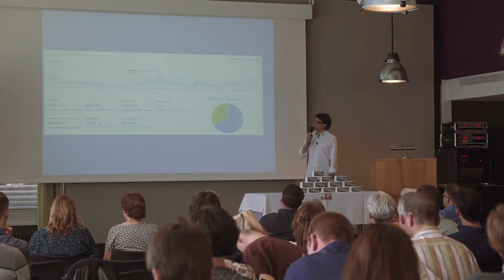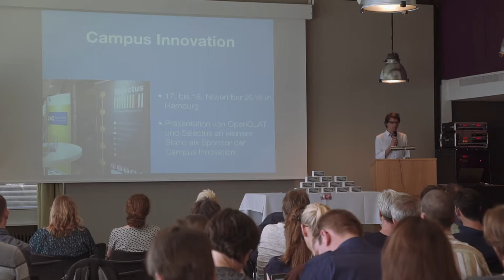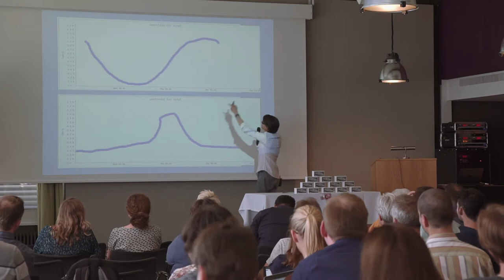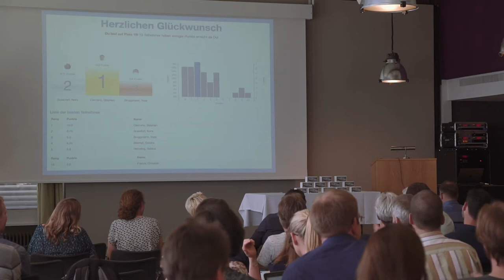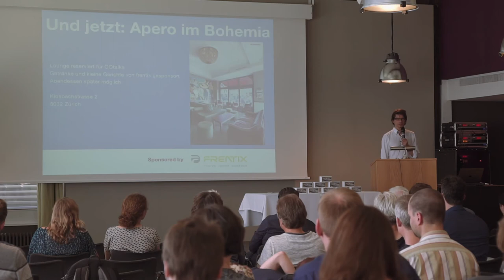OOtalks 2017 #6 - Abschluss und Preisverleihung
Die Abschlussveranstaltung der ootalks 2017 mit Preisverleihung.  Es referiert Christian Franck von frentix GmbH